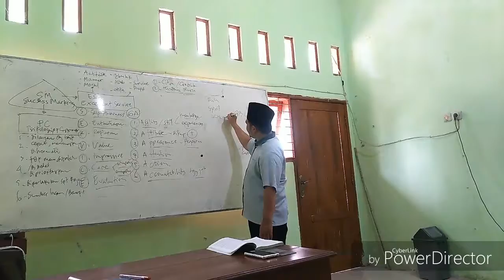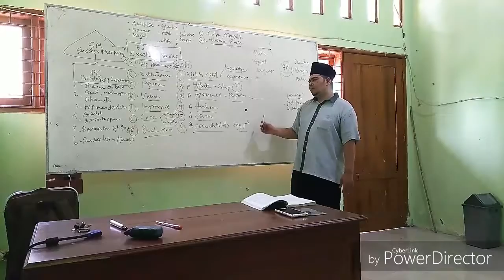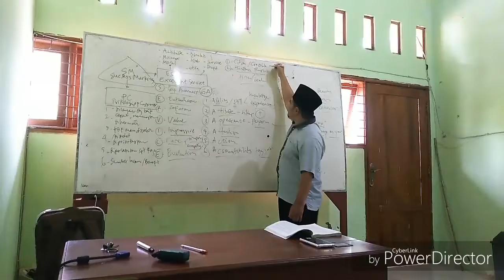MARKETING PLAN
Excellent Service, meaning and goal, customer psikologi, 6A sucses marketing